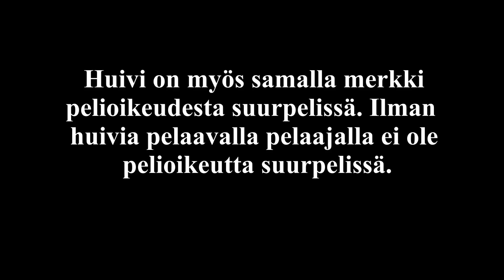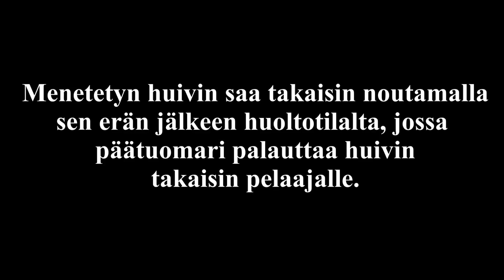Jämsän Paintball: Suurpeli - Huivisääntö (HD) by Samiel Productions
Jämsän Paintball: Suurpeli - Huivisääntö Kuvaus ja editointi Paulus Parkatti, Pelaaja Atte Ouli, Tuotanto Anssi Mennala